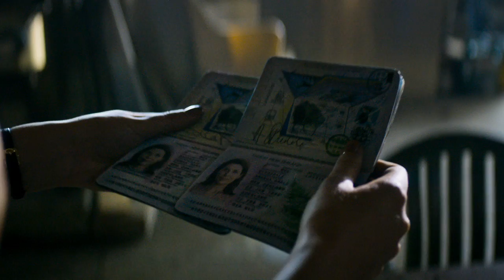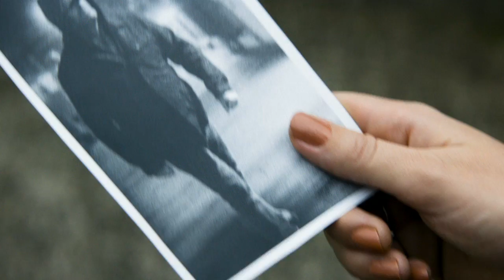Filthy Productions - DIRTY LAUNDRY Series 1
Like every family, the Raffertys have got, well, dirty laundry.
Secrets they certainly don’t want aired.
Donna Rafferty’s secret is a little bit bigger than other families’.  She’s been money laundering for years now.
A series about just how far a family will go to stick together.